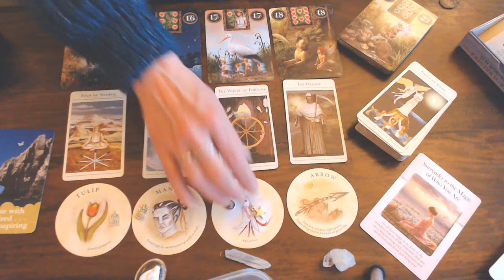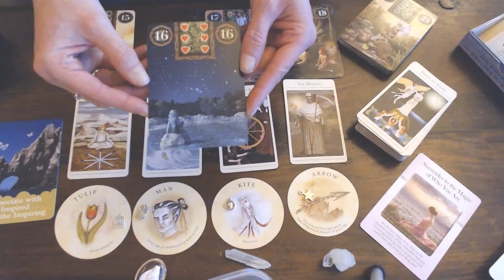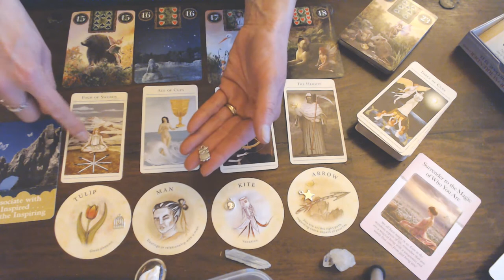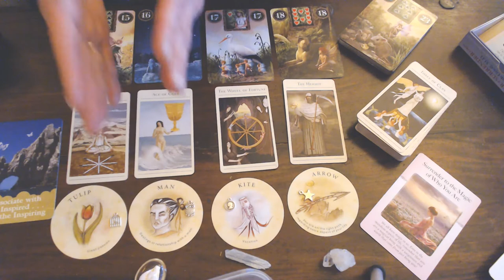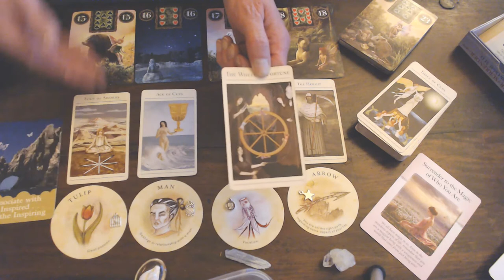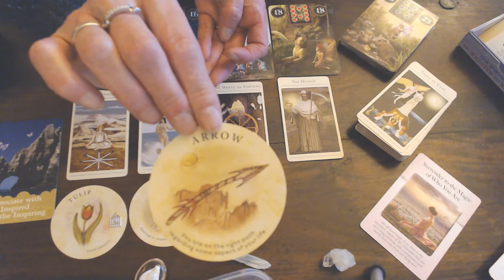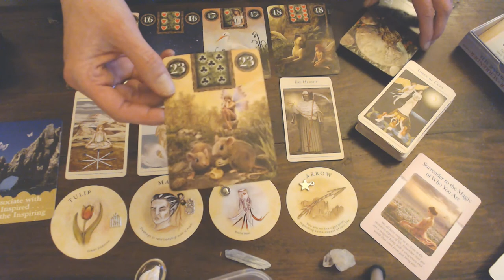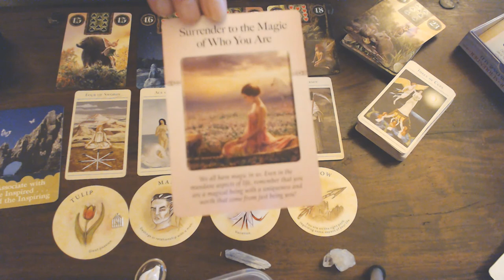GEMINI WEEKLY VLOG FOR 6TH TILL THE 12TH APRIL 2020/U ARE UNIQUE! REMEMBER YOU ARE INSPIRING & YOU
INSPIRE!!